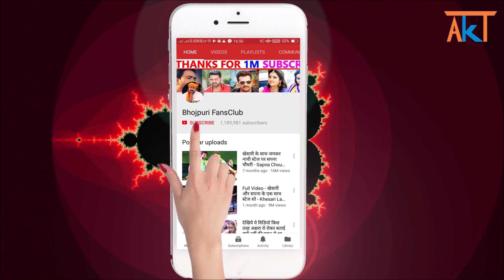खेसारी लाल एक और बड़ा बोलबम धमाका -बालम रील बना लेना-Khesari Lal Yadav New Video Song 2021